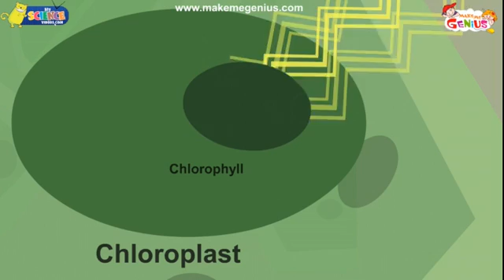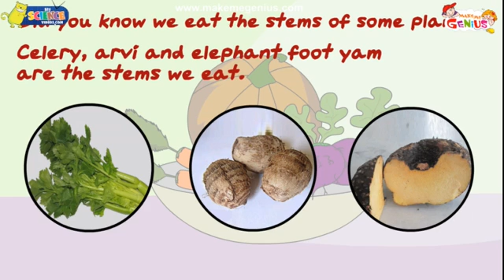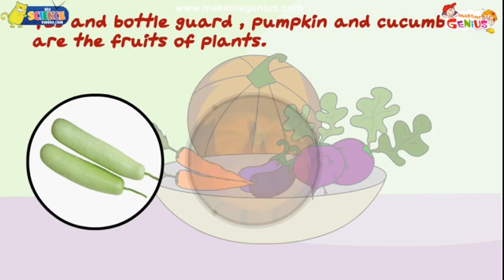Uses of Plants for Kids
Kids can learn about various uses of plants in this education video.